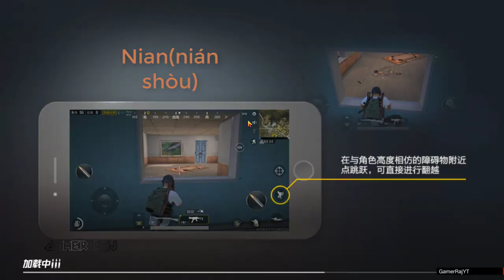Legend Of Nian Shou & Feast - PUBG Mobile Chinese Version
This video is about the Nian Shou, feast and fireworks in PUBG mobile Chinese version.

Chinese New Year 2019 - Tuesday, 5 February